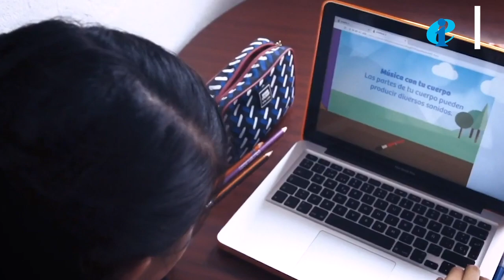DiaMundialDeLosDocentes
De las fronteras del derecho a la educación; al derecho a la educación en las fronteras Mesa de análisis docente México EU 5octLive por